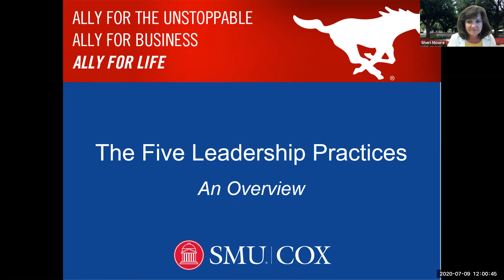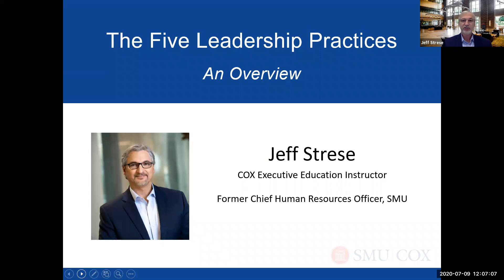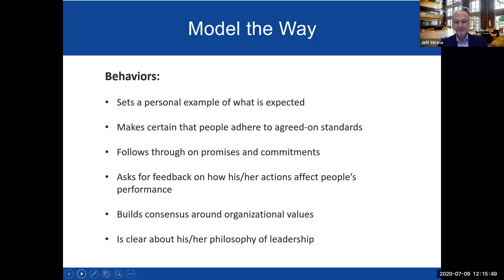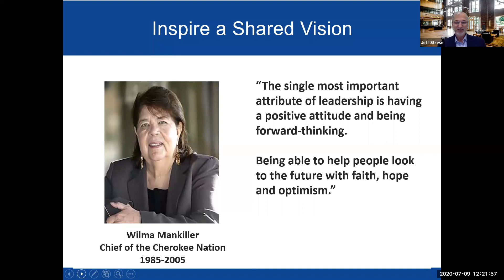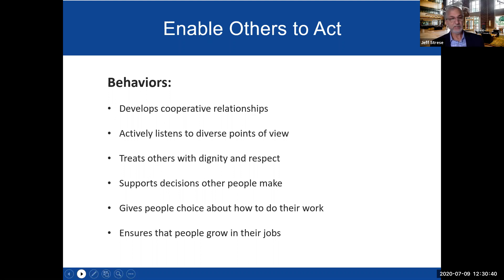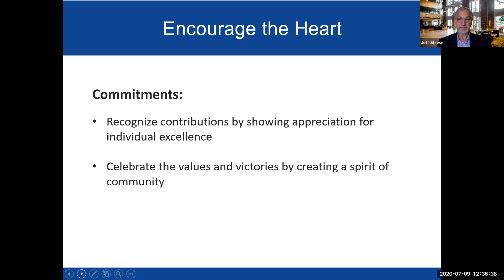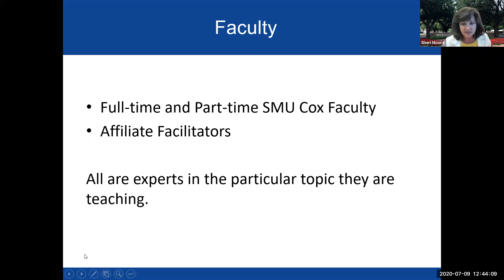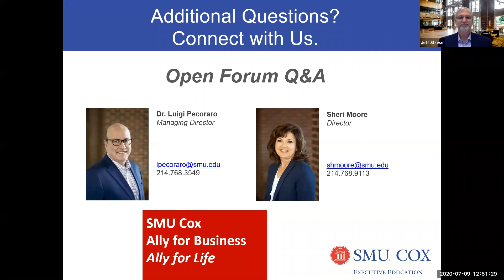The Five Practices of Exemplary Leadership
What exactly are the five practices of leadership, and how can you apply them? Jeff Strese, an instructor for the Transformational Leadership certificate course, will lead a discussion about the five practices of leadership and the ten key commitments for effective leadership, and help participants take an honest look at themselves and their leadership behavior.

The session concludes with a brief introduction to two leadership programs offered this fall through SMU Cox Executive Education: Fundamentals of Management and Transformational Leadership.